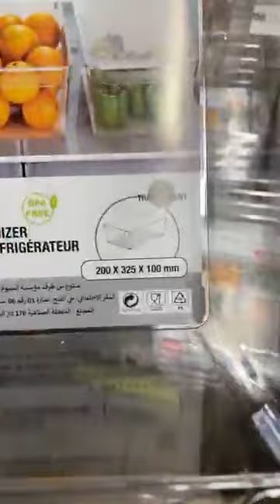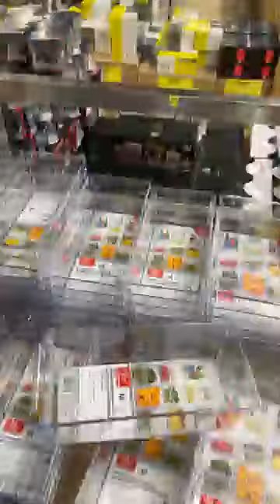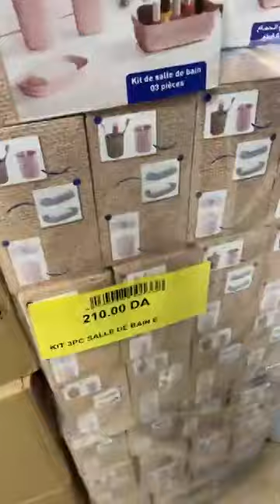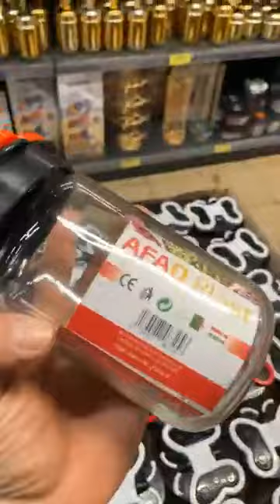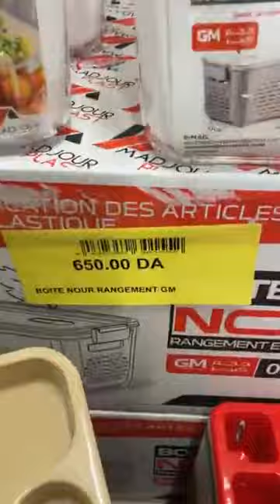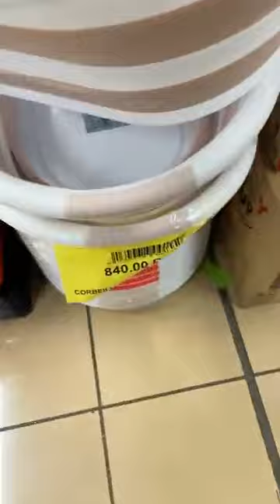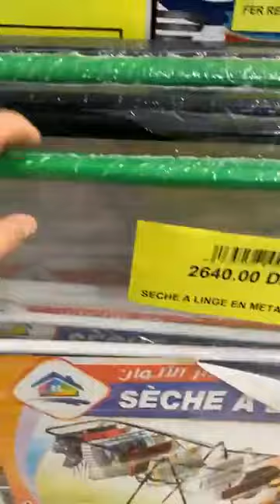Bleu blanc nakihil vaisselle autoroute4ème périphériqueOran4ème périphérique hda stade jdide